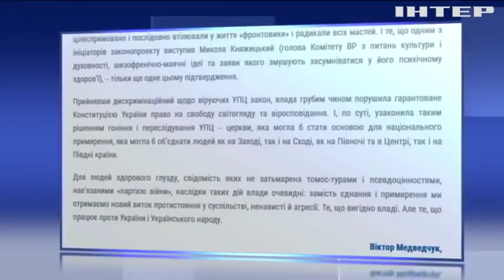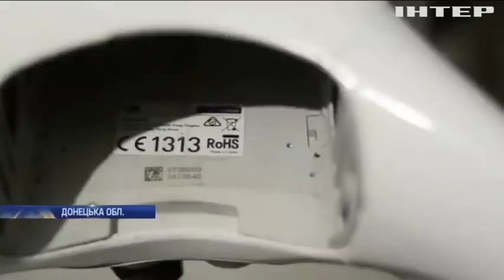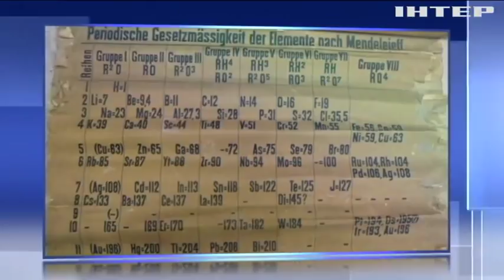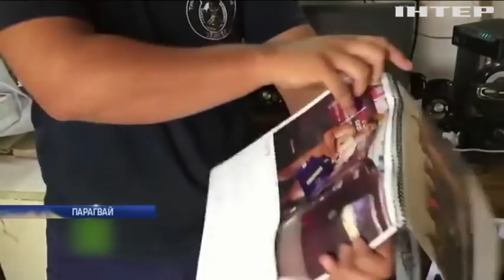Подробности, выпуск за 19 января 2019 года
Дивіться у випуску:
Свято Водохреща. Як українці в крижані ополонки пірнали і де бажаючих було найбільше?;
"Замерзлі колеса". Під Черкасами змагалися мотоциклісти з усієї країни. Як по-засніженим трасам ганяли і хто переміг?;
Геній живопису. У Києві проходить виставка художника Івана Марчука, що охоплює половину творчого життя митця. Які унікальні роботи представлені?